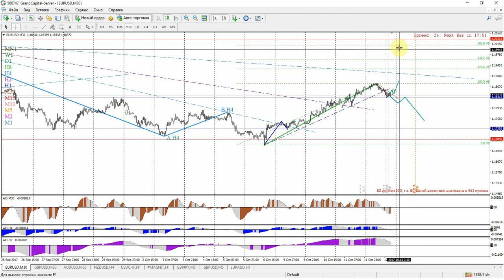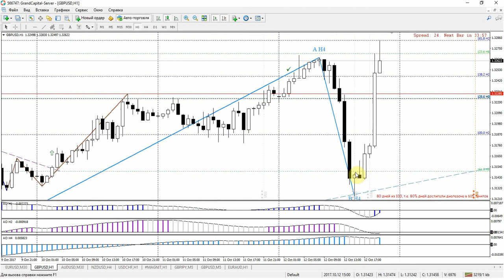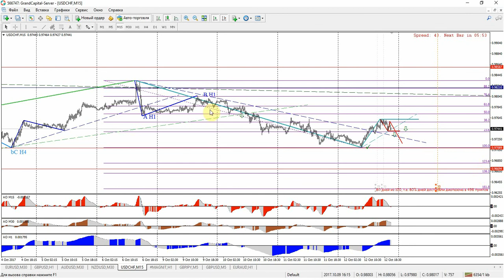Волновой анализ основных валютных пар 13 — 19 октября 2017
Еженедельный волновой анализ основных валютных пар от компании Grand Capital.

Обзор подготовлен для валютных пар: EURUSD; GBPUSD; NZDUSD; AUDUSD; USDCHF.